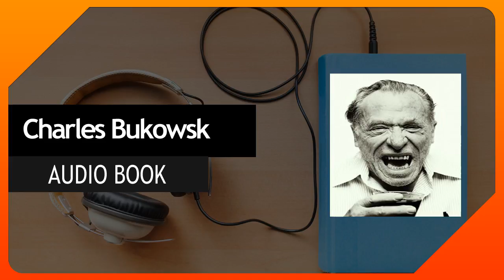Charles Bukowski Run With The Hunted 27 Conversation 27